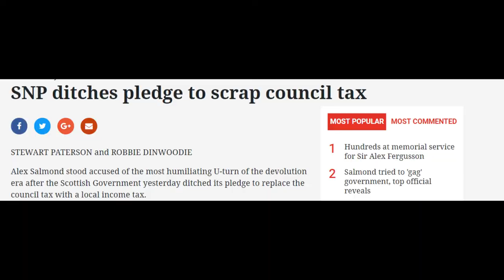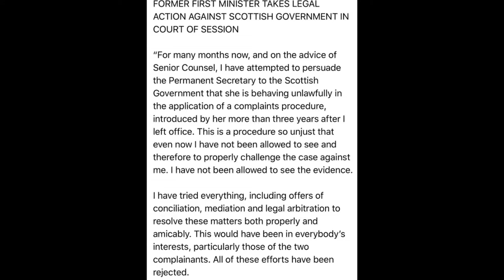Alex Salmond sexual assault claims - full response